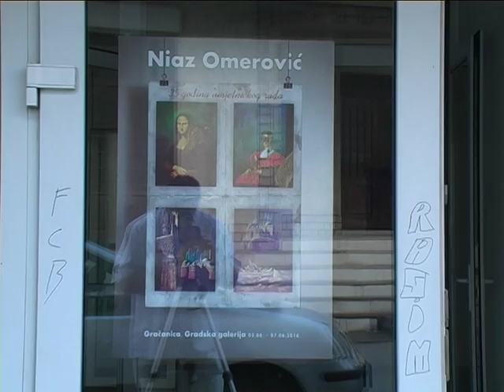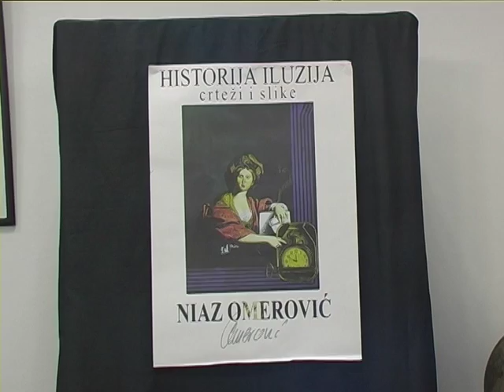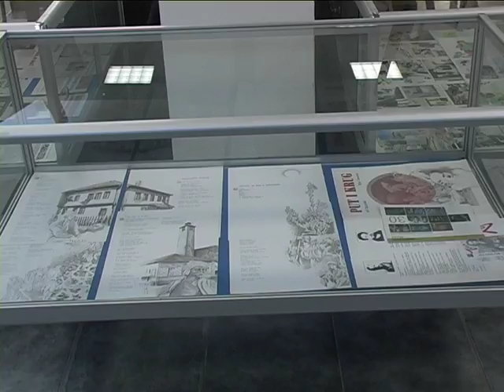Nijaz Omerović- izložba 35 godina rada